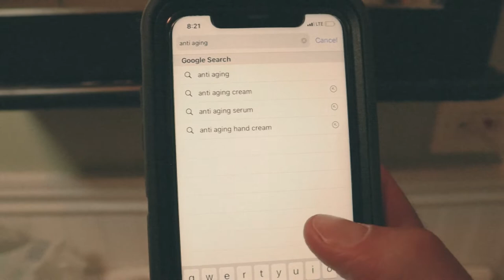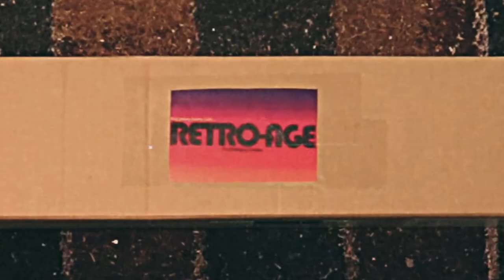Horror Comedy Short Film "Retro-Age" | Abnormal Images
Horror Comedy Short Film "Retro-Age"

Synopsis: A man concerned with aging orders a solution online and gets more than he bargained for.

Written, Directed, & Edited by Christopher C. Keene
Music composed by Christopher C. Keene
Starring: Christopher C. Keene as Charlie & The Voice
Produced by Abnormal Images